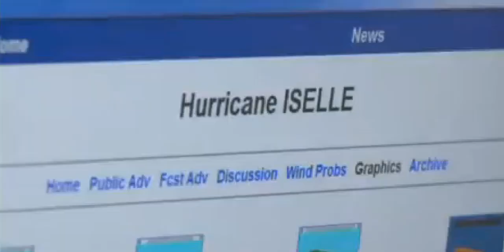Dos huracanes podrían llegar a Hawaii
Toda precaución es poca. Y muchos ya están comprando provisiones, como asegura este vendedor: agua, pilas, antorchas... todo lo necesario ante la posible llegada de dos huracanes. La alerta se ha encendido en Hawaii por una situación climática, rara, según los expertos. Pero es muy probable que los dos huracanes se debiliten a su paso por el Pacífico. Seguramente, se conviertan en tormentas tropicales y podrían llegar mañana. Aun así, este tipo de tormentas pueden llegar a causar muchos daños. Por eso, algunas familias ya están reservando en albergues y refugios cercanos.